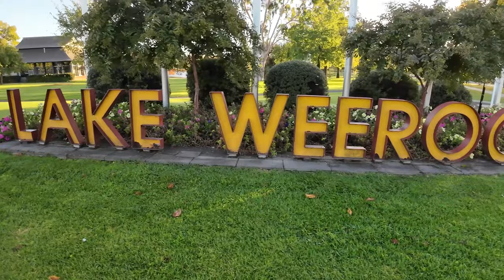VLOG Trip - Gisborne - Bendigo - Chewton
Something a little different. Got a DJI Action 3 camera and decided to do a little extra footage on my two day trip that also covered two matches in Bendigo and Chewton.